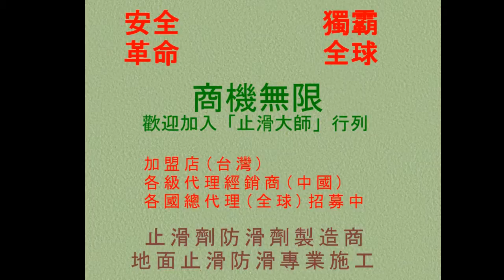464 101大樓餐廳內用餐區文化石地面防滑止滑